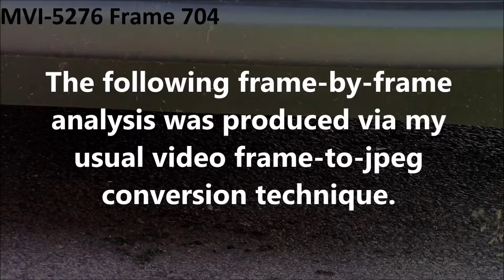Unexplained Phenomenon: August 11th 2017 Part 3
Yet again we have a strange, ghostly, rod-shaped, object.  Given the high rate of real-time speed, the sheer strangeness of this phenomenon was indiscernible to the naked eye.  The original video was shot at a rate of 50fps.